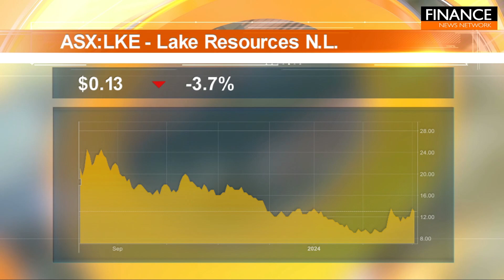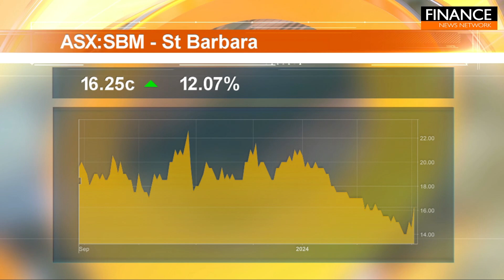Stocks of the Hour: Lake Resources N.L, Genex Power, St Barbara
A snapshot of the stocks on the move, featuring Lake Resources N.L. (ASX:LKE; OTC:LLKKF), Genex Power Limited (ASX:GNX) and St Barbara (ASX:SBM).